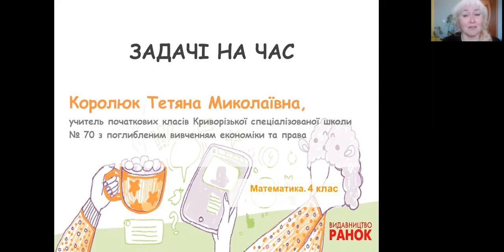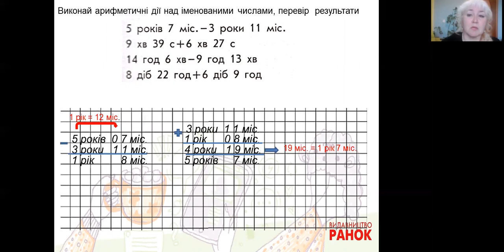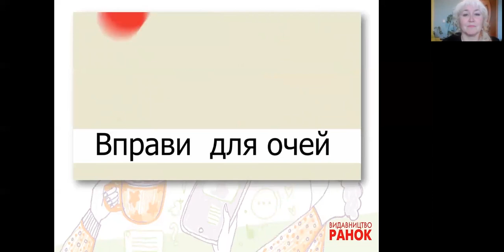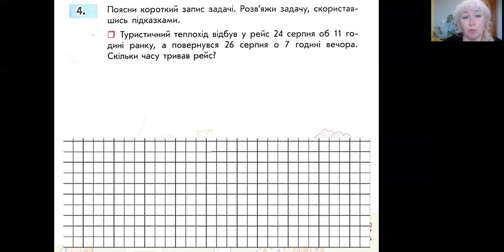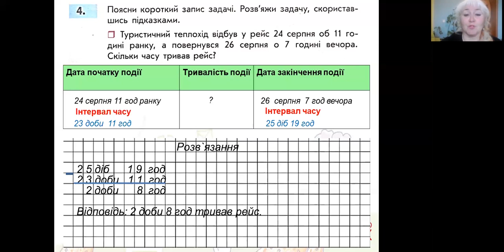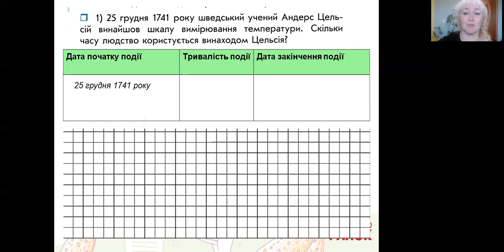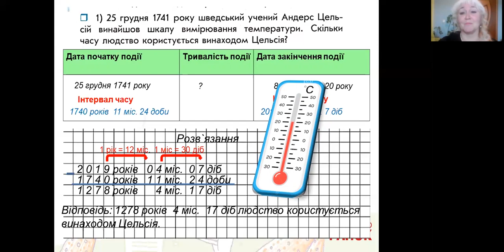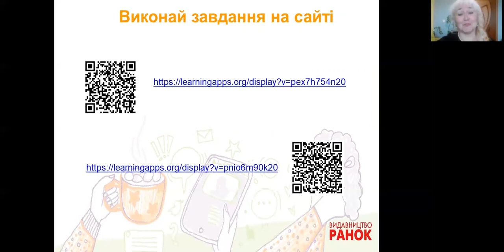Математика. 4 клас. Задачі на час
Королюк Тетяна Миколаївна, учитель початкових класів Криворізької спеціалізованої школи № 70 з поглибленим вивченням економіки та права